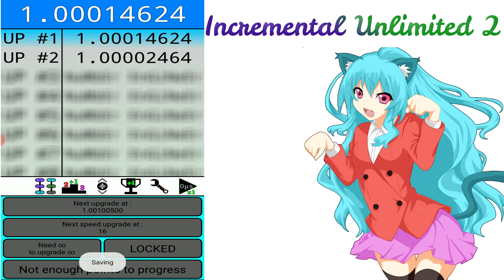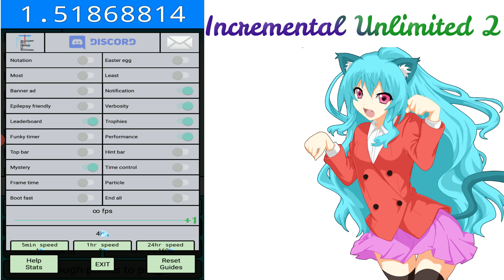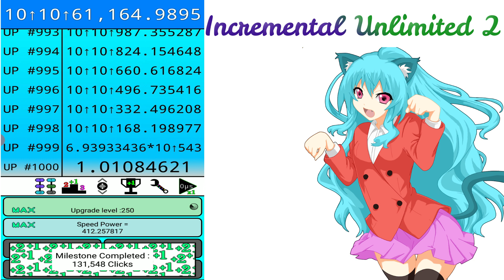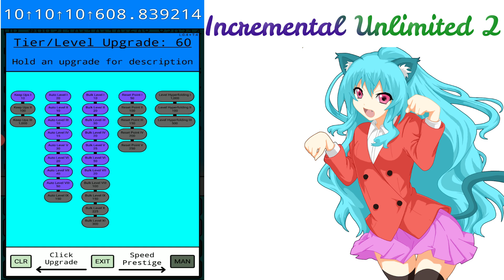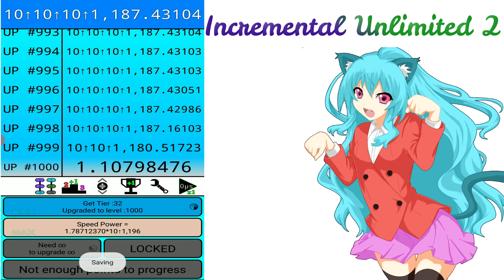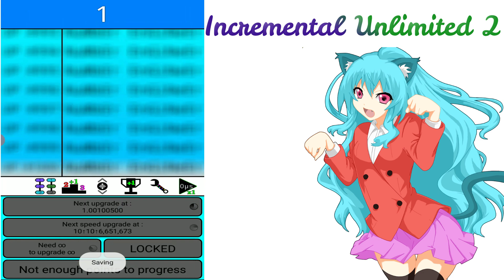Incremental Unlimited 2 #2 Multi Mode Activate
Add me on discord: pirate.kat#9060